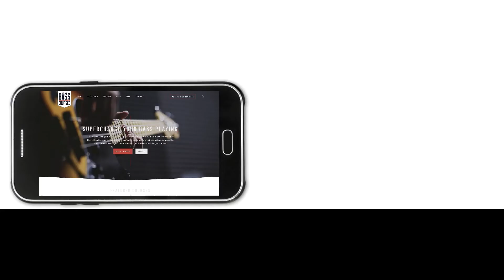Bass Tone Doesn’t (JUST) Come From Your Fingers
You can alter your bass tone using different hand positions, and techniques. But, different basses, effects, and strings also have a HUGE say in the matter!

BOOKS
Creative Bass Technique Exercises
100 Funk Bass Grooves for Electric Bass

Help support Dan's lessons!

It all goes towards helping me create the best bass lessons I can for you!

Many thanks,

𝄢Dan 🙏